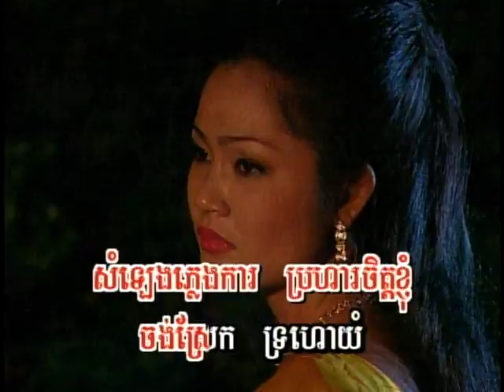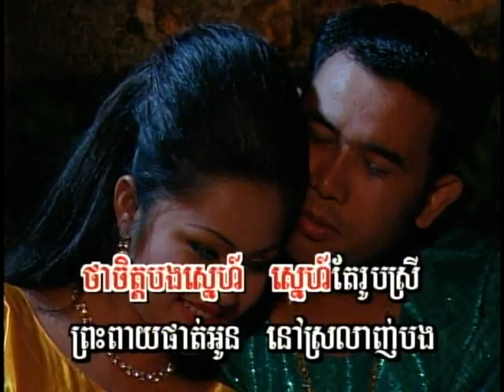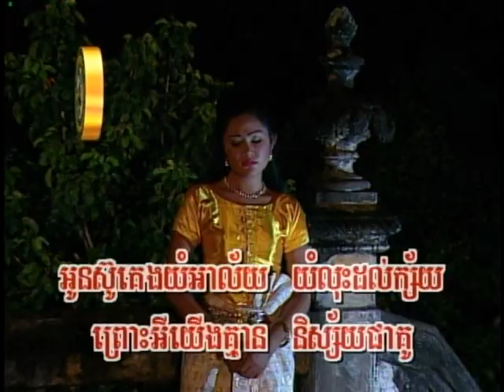CHLANGDEN 19 10